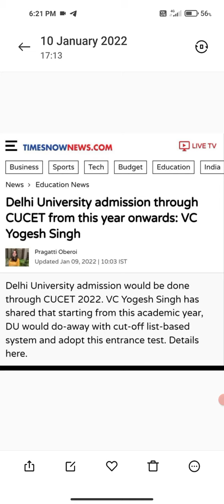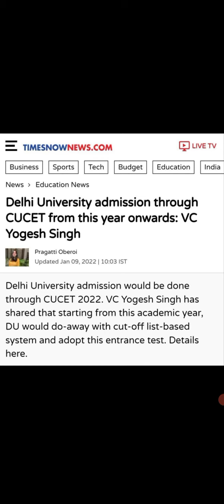Public notification regarding cucet2022/No DUET